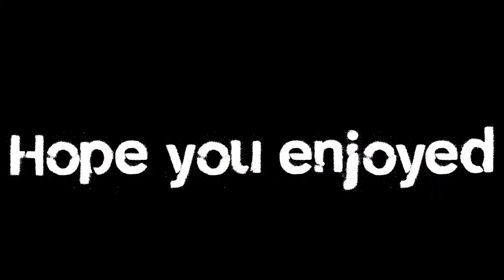Funny Moments With HiighSpak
Well decided to make a compilation :)